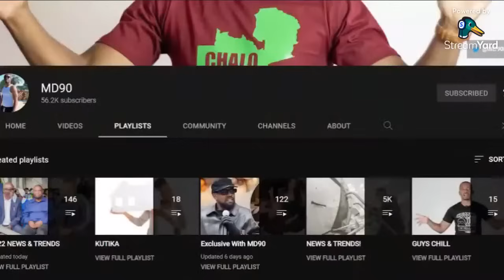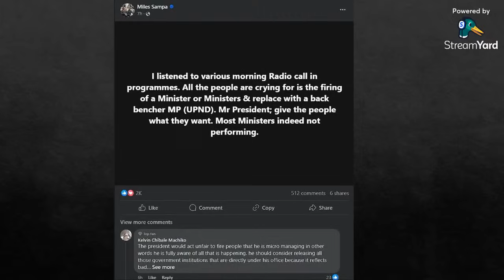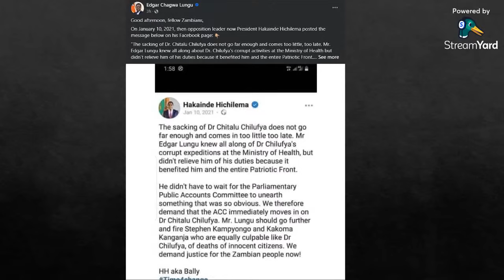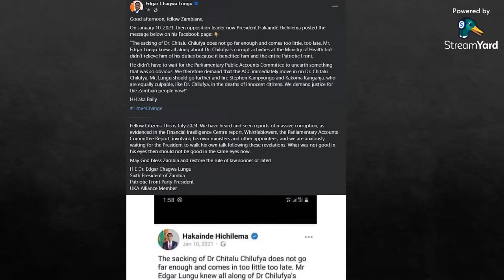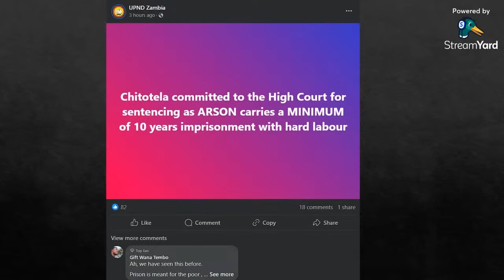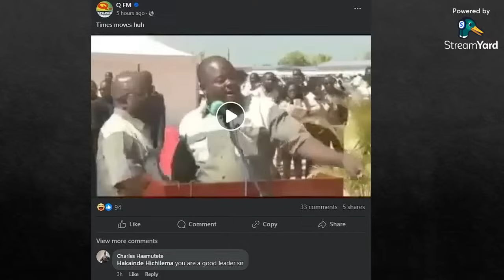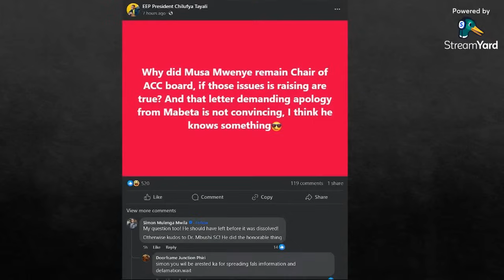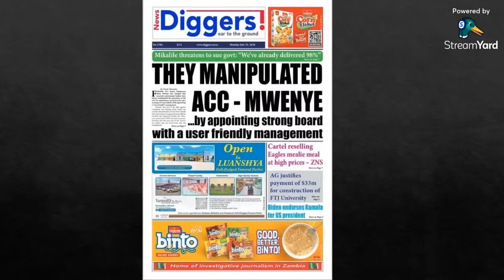Edgar Chagwa Lungu Strikes Hakainde Hichilema